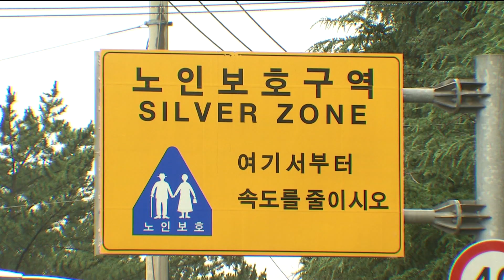80대 노부부 산책길에 교통사고..포항에 실버존 25곳뿐 (2023.07.18/뉴스데스크/포항MBC)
80대 노부부 산책길에 교통사고..포항에 실버존 25곳뿐 (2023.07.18/뉴스데스크/포항MBC)

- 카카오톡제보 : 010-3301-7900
- 카카오톡ID : PHMBCJEBO